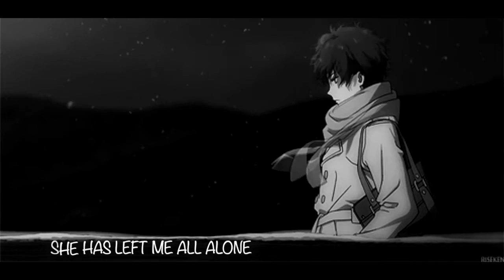All Alone | Arafa-T Kabir (Prod. By HXRXKILLER)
Lyrics:
Been so long that shes gone she has left me all alone (2x)

It’s been a while I have been so much lonely
Im traumatised when I wake up every morning
Sometimes I can’t even feel me I get so numb while I’m burning
My friends told me to not to fuck with that bitch
Just for apology I went down on her feet
She couldn’t feel my heartbeat I wish I knew she was a misfit

I am an artist and I’m fucking sensitive about my art
I have started from the bottom bro I came up from the dirt
My ex says I’m heartless and I don’t have a heart
I say that bitch I am not post Malone I am not gonna fall apart

Been so long that shes gone she has left me all alone

Get more songs like this